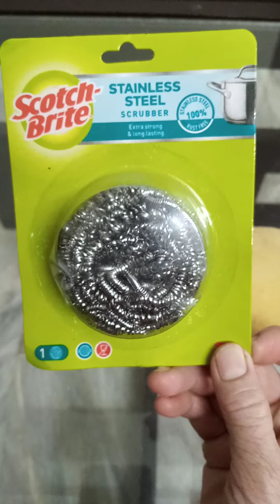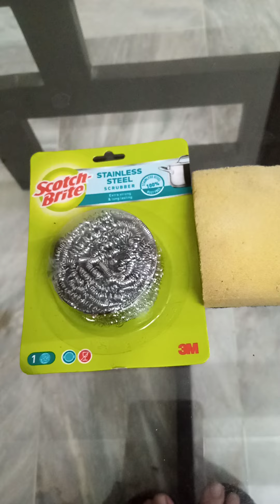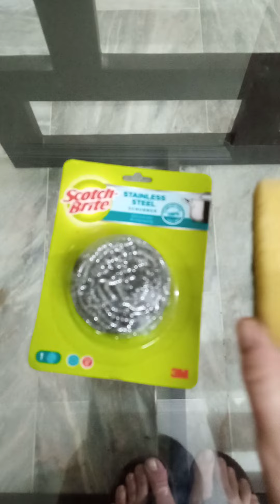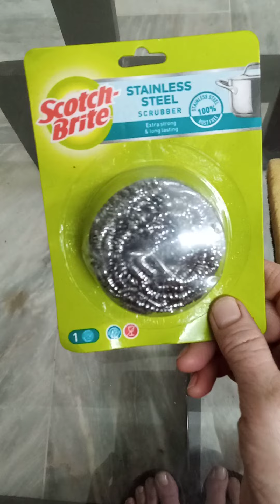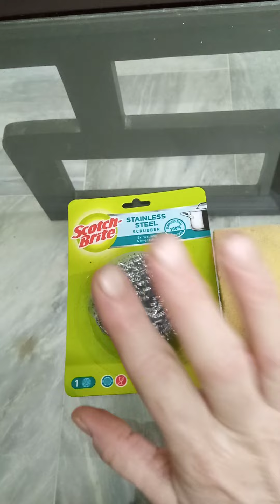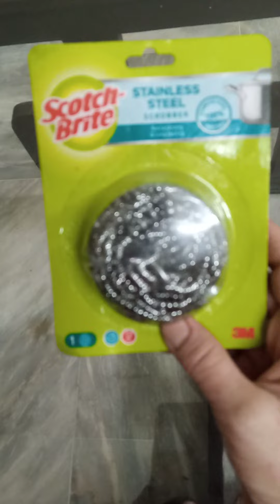Scotch Brite Scruber